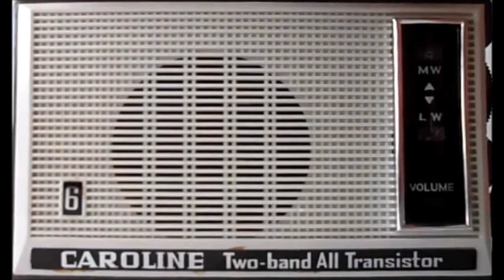Voice of the World, Sound of Year Round Pleasure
A PAMs of Dallas Jingle to cheer you up!